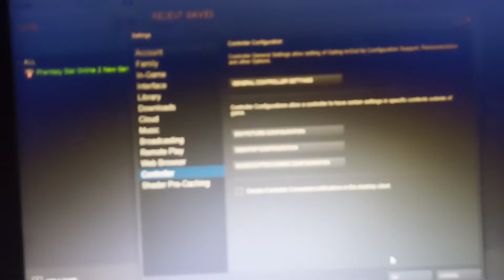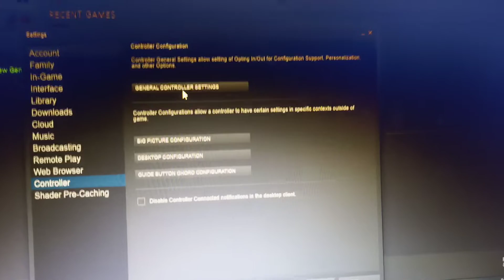HOW TO CONNECT PS5/PS4 CONTROLLER PSO2 NEW GENESIS PC/STEAM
How to connect your Dual Sense (Ps5) and Dual Sense Ps4 controllers for Phantasy Star 2 New Genesis on Steam PC.